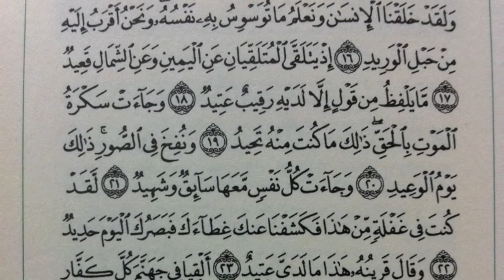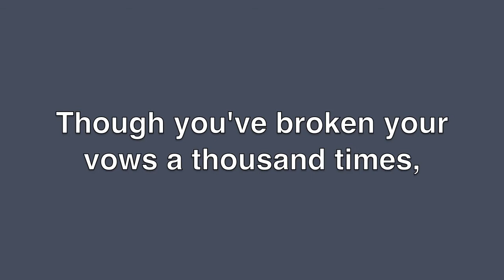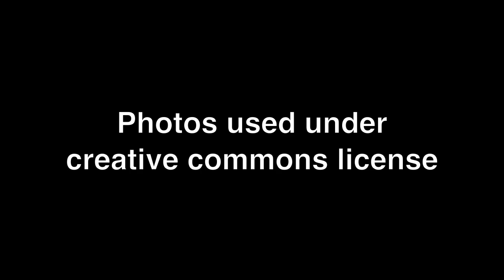The Grace of Ramadan - Ranwa Hammamy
Ranwa reflects on Ramadan, grace, and the God who knows, loves, and sustains us. A Unitarian Universalist Muslim, Ranwa is a Candidate for the UU ministry. Part of the CLF worship on June 14, 2015.